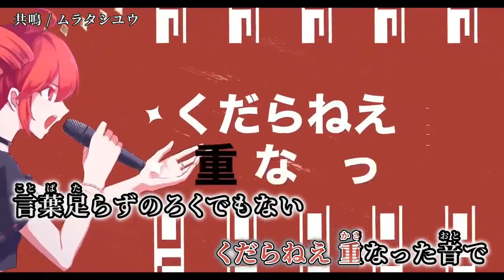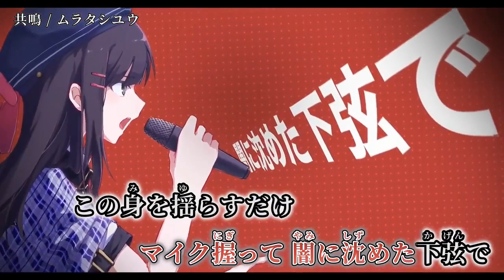【ニコカラ】共鳴【off vocal】[＋3]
次▶

楽曲およびMVの視聴を目的としたご利用はご遠慮ください。